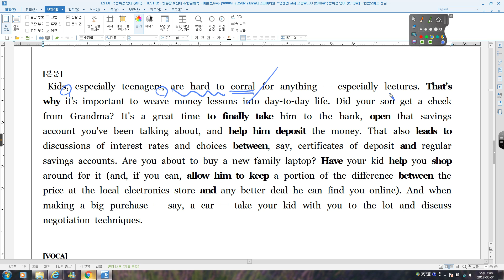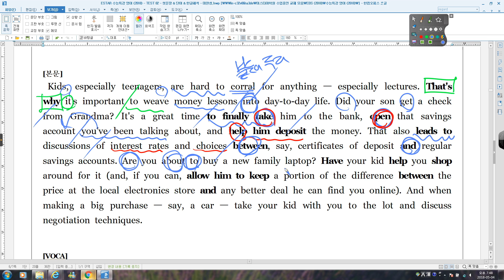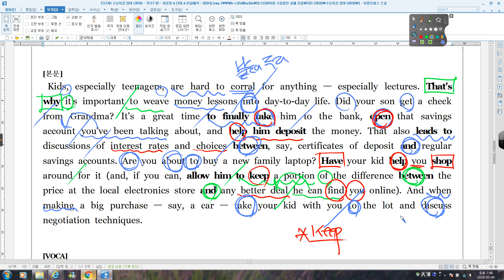수능특강 영어 TEST 02 06번